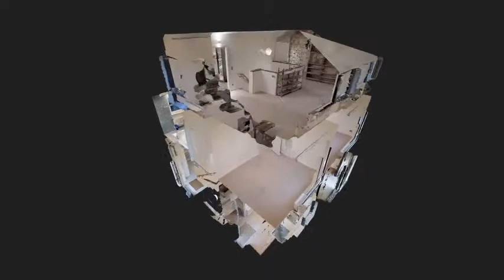locals® Immobilien: Tolle Doppelhaushalfte in Berlin Westend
LOCALS® IMMOBILIEN BERLIN
Mit seinen inzwischen 12 Bezirken und einer Fläche von knapp 900 qkm bietet die Bundeshauptstadt vielfältigste Lebensräume, vom modernen City-Apartment in Berlin-Mitte, über das gemütliche Einfamilienhaus in Spandau bis hin zur herrschaftlichen Villa in Lichterfelde West oder Wannsee.

Mit der Kombination aus vibrierender Kultur- und Kunstszene, geschichtsträchtigen Sehenswürdigkeiten wie dem Reichstag und großartigen Shoppingmöglichkeiten zieht die deutsche Hauptstadt Jung wie Alt gleichermaßen an.

Das Immobilienmaklerteam von locals® Berlin steht Ihnen gern jederzeit in allen Fragen rund um Ihre Immobilie zur Verfügung. Wir behandeln jedes Objekt individuell und verstehen uns auf die klassische, offen kommunizierte Vermarktung ebenso wie auf absolut diskrete Verkaufsstrategien.

Wir bieten Ihnen umfassende Dienstleistungen und ein vielfältiges Angebot zu:

Haus kaufen / verkaufen Berlin
Haus mieten / vermieten Berlin
Wohnung kaufen / verkaufen Berlin
Wohnung mieten / vermieten Berlin
Baugrundstück kaufen / verkaufen Berlin
Investment-Immobilien Berlin
Als Immobilienmakler für Berlin kennt und schätzt das locals® Team die unzähligen Facetten der Berliner Immobilien und berät Sie gern bei Ihren Anliegen.

Ob Immobilienverkauf oder Immobilienvermietung - wir bieten Ihnen Immobilienberatung auf höchstem Niveau oder wie man in Berlin zu sagen pflegt:
- Det Kind wer`n wa schon schaukeln -

locals® GmbH (Standort Berlin)
Friedrichstraße 171

Mobil: 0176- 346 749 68